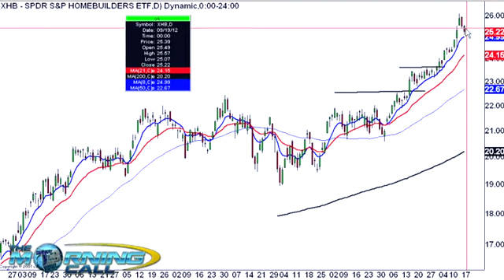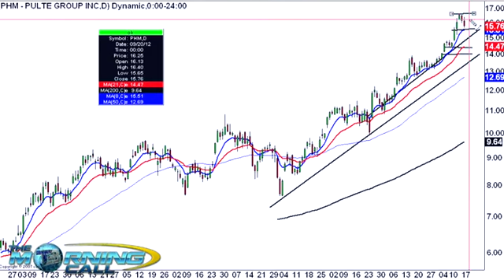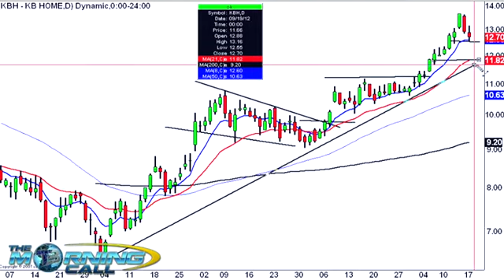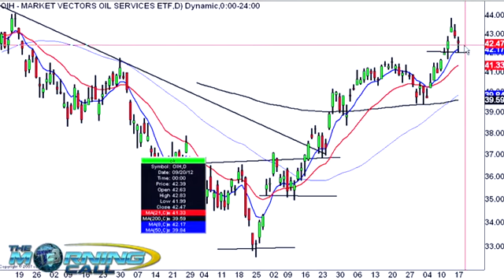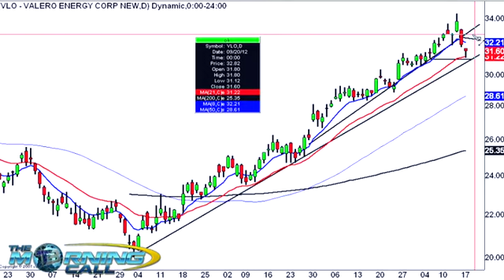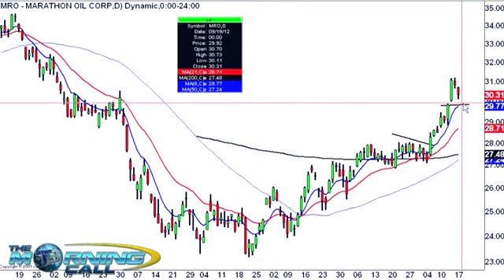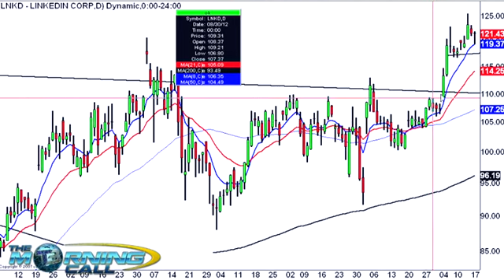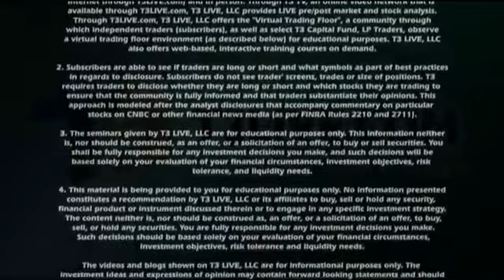Manage Positions to Stay with the Rally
Scott Redler, Chief Strategic Officer of T3 Live is joined by Lindsey Bell of TheStreet for the full edition of the Morning Call.  In brief, stocks covered include, the Homebuilders (NYSEARCA:XHB), Apple (NASDAQ:AAPL), Linkedin (NYSE:LNKD) and more.

-Sector spotlight - Homebuliders confidence rose to its
highest level in more than six years in September
XHB 3:50
LEN 5:05
RYL 5:45
PHM 6:30
KBH 7:40

-In The Trenches: Refiners pulled oil sector lower
OIH 10:00
VLO 11:45
MPC 13:30
MRO 15:00
HFC 16:20

-Quick hits
AAPL 16:30
LNKD 18:25
XLF 19:00